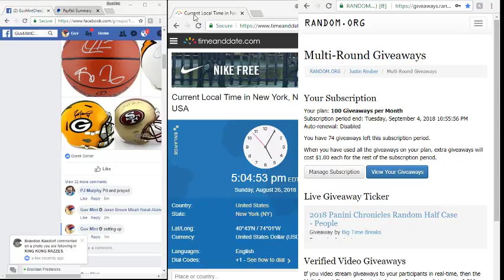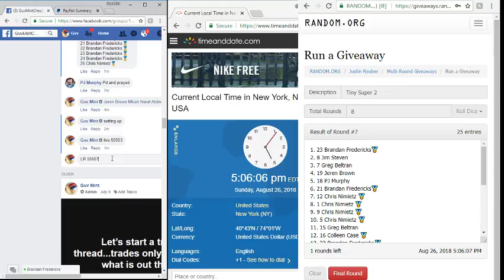2018 08 26 Tiny Super 2